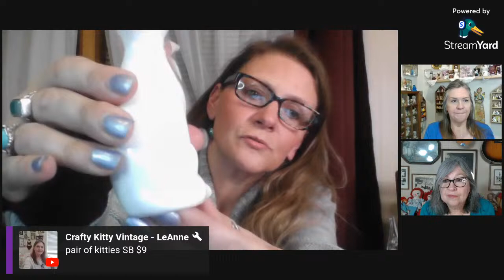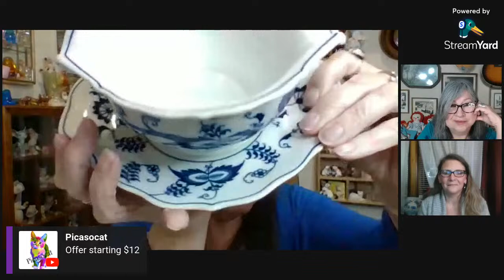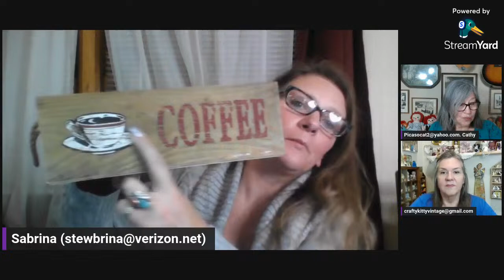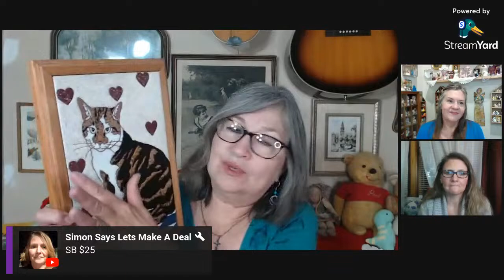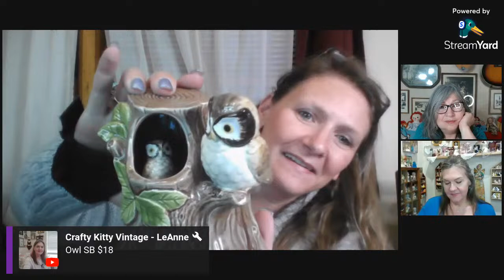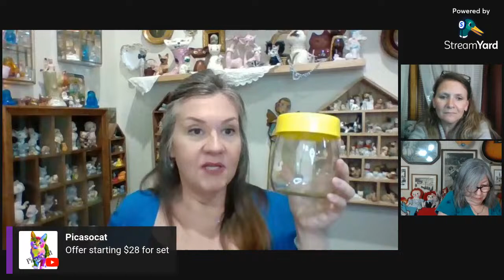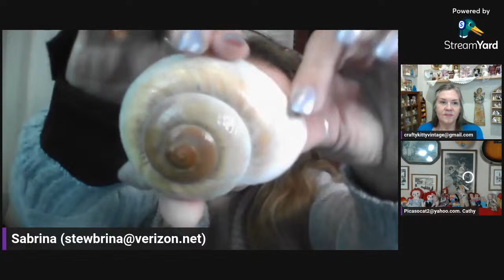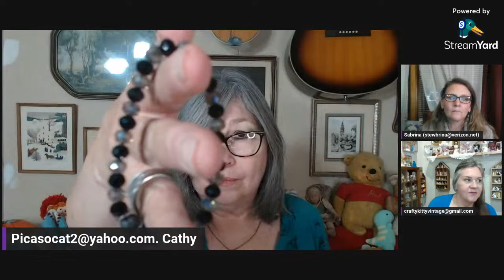The Chatty Kitties Live Sale Sunday 9 pm ET 4/7/24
Please email the following information to the seller from whom you have claimed an item:
Please pay within 48 hours of receiving invoice unless prior arrangements have been made. Please check with us BEFORE claiming an item if you need more than 48 hours to pay your invoice.  I invoice within 1 week of my last sale in that week and ship within next business day of invoice being paid.  Please check each seller for their policies.   Most of my items will be offers, there are no jic.
Please be kind to us and everyone in the chat.  Now let's have fun.
I ship from Arizona
LeAnne ships from Washington state
Sabrina ships from Ohio